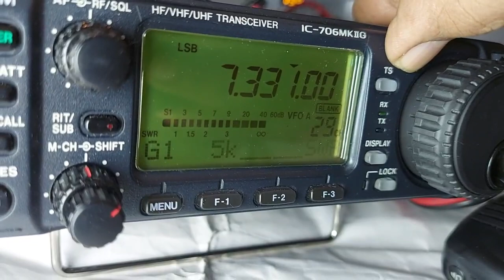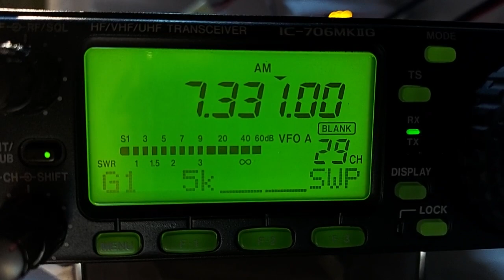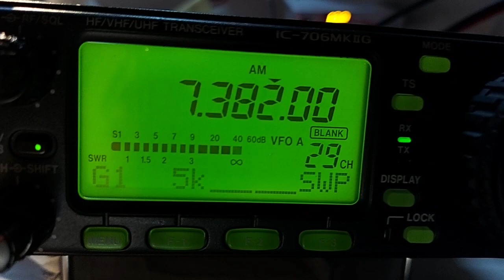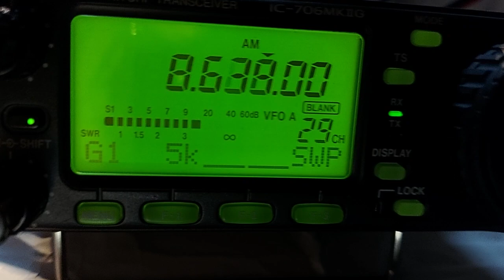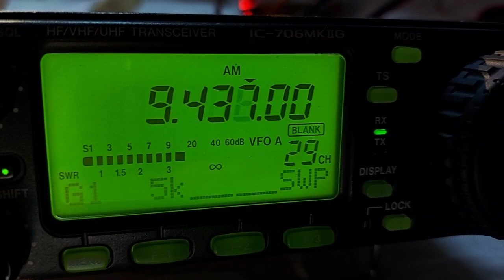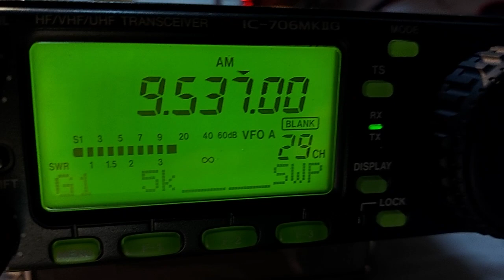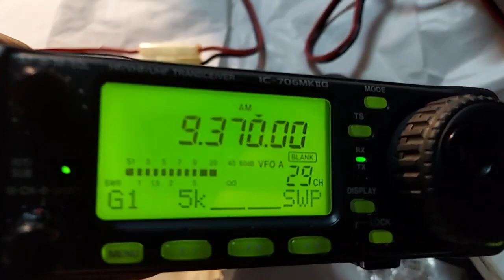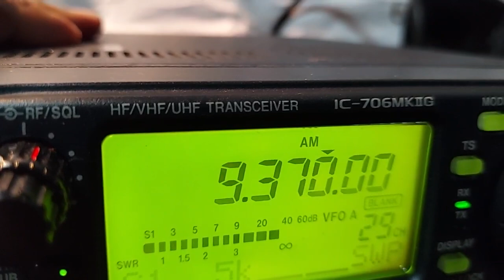Icom IC706MKIIG HF VHF UHF 6M transceiver